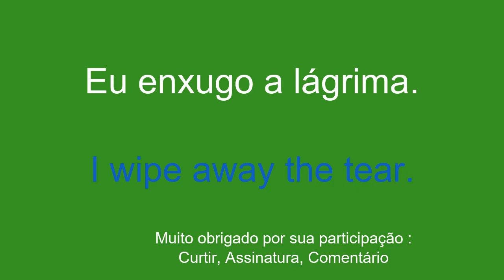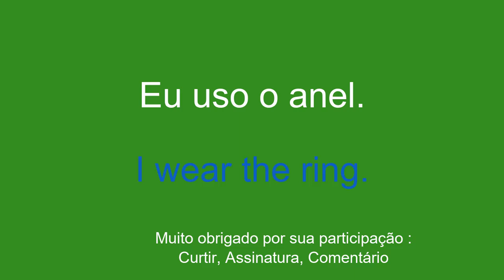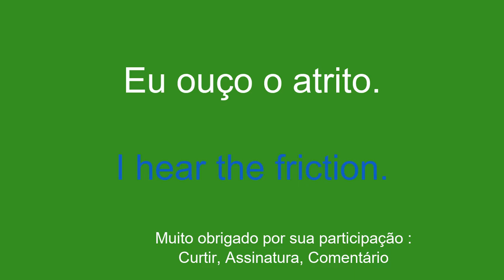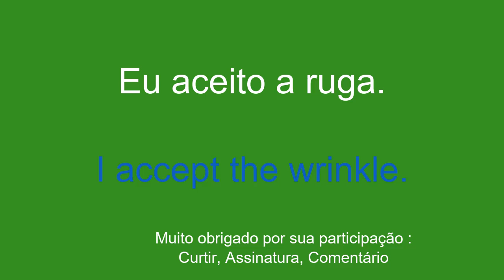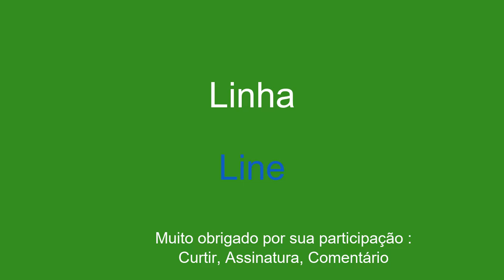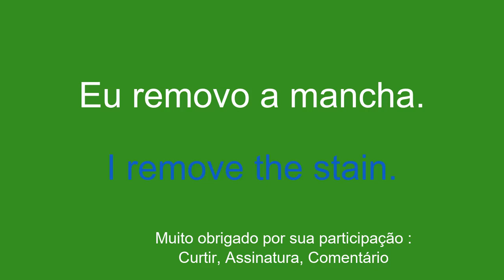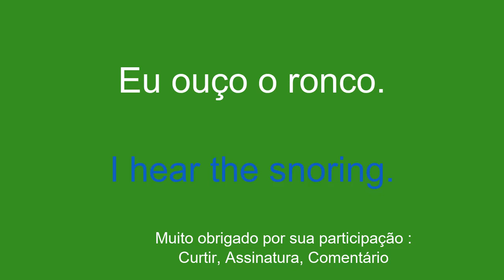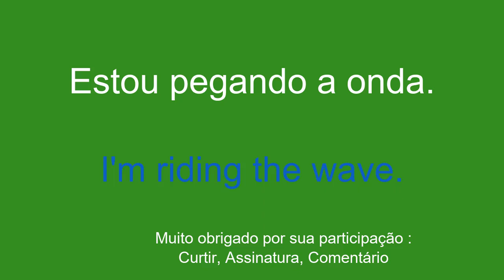Noções básicas de vocabulário de inglês para iniciantes